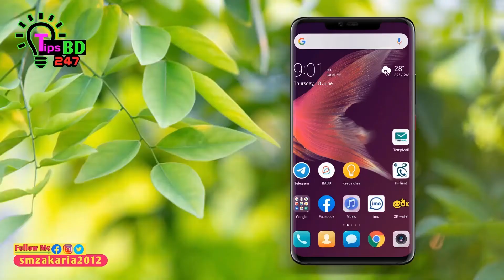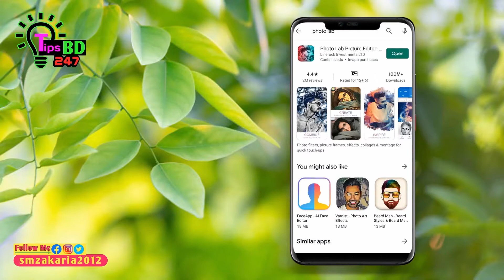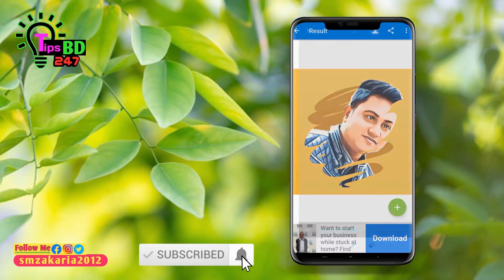ভাইরাল প্রোফাইল পিকচার। Viral Profile Picture Photo Effect। TipsBD 247। Bangla Tutorial 2020।